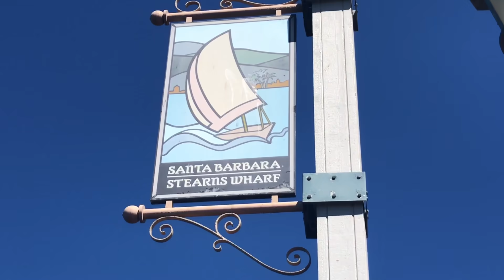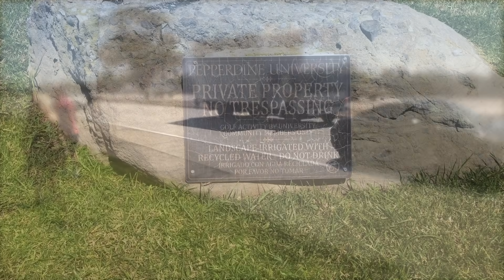MALIBU, SANTA BARBARA & RAMS! | 2018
Its the 4th of a 5 part series in America for Dave & family, and this week we visit Santa Monica Pier.

In this episode, we come across the famous Dodge Ram and visit some sleeping sea lions, along with the famous 911 memorial.

Driving down California Highway One (1),

Also featuring BIG SUR, Carmel, Monterey.

Stay involved next week for a video of Chris & Ellie skydiving for the first time!

Special thanks to Paul & Aly Eaton for this once in a lifetime holiday, and Chris & Ellie for being involved with the video!